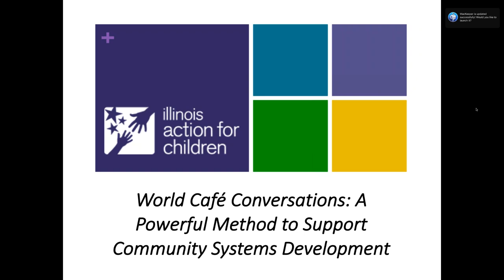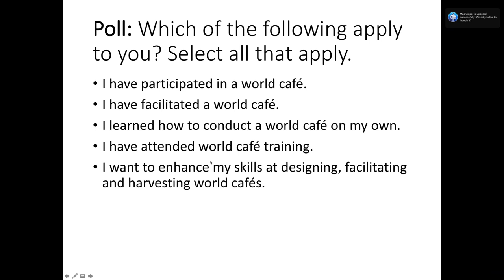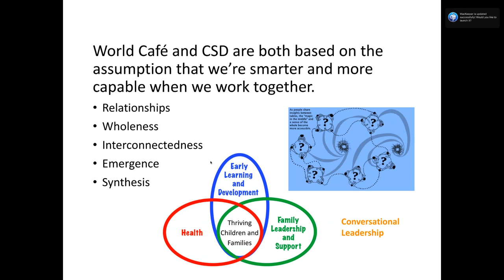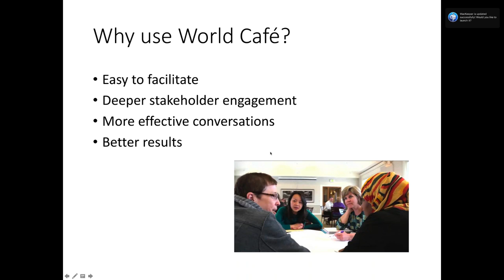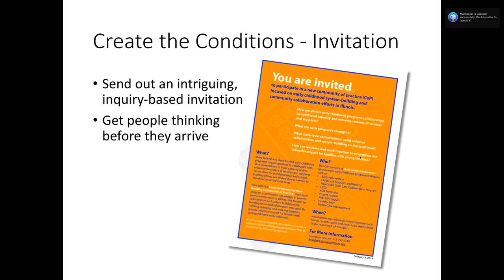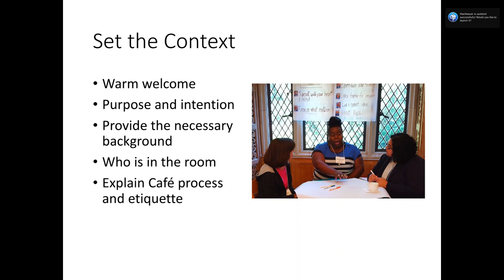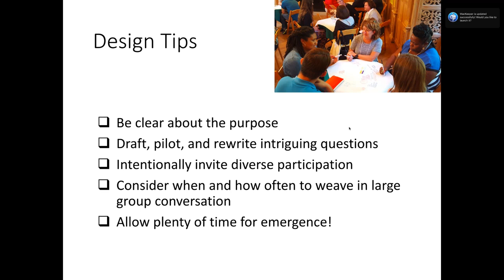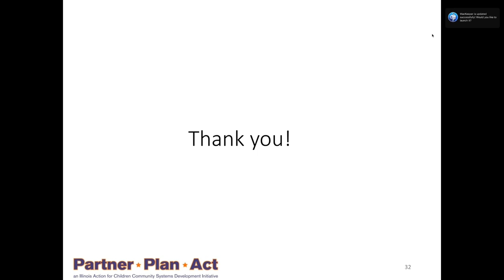World Café Conversations A Powerful Method to Support Community Systems Development